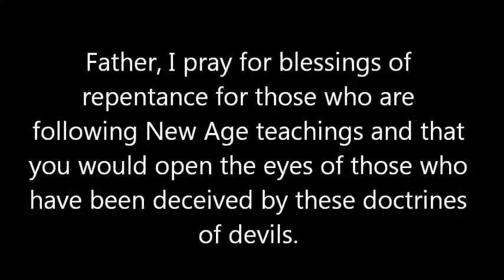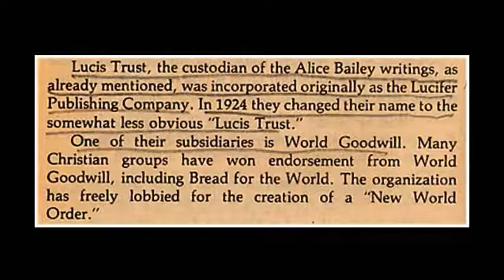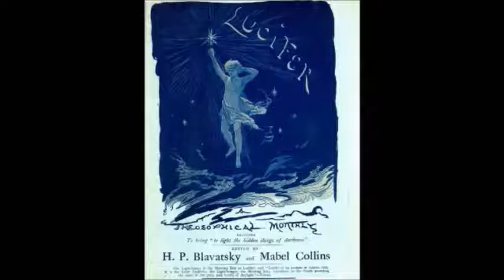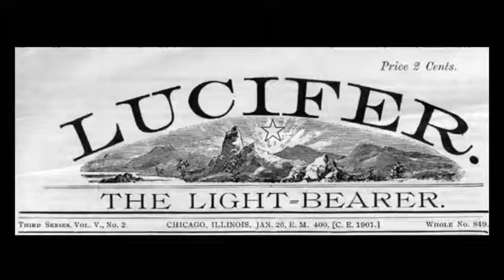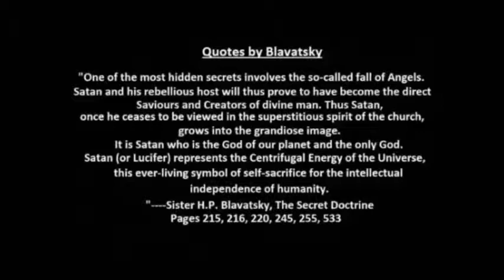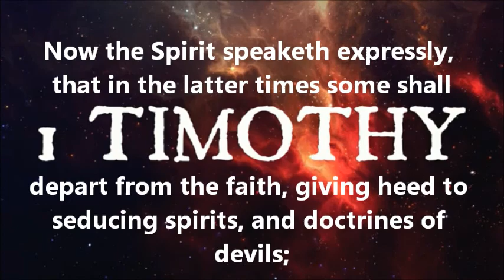Warning: Doctrine of Devils, Lucis Trust, Satan, Lucifer and the UN. Lucis Trust President Speaks.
Sarah McKechnie is the International President of the Lucis Trust which was founded by Alice and Foster Bailey in 1922 and orginally named the Lucifer Publishing Company, to release Alice's writings which examined the principles and secrets of the Ageless Wisdom. Out of the Trust came The Arcane School, a free correspondence program that helps to develop the spiritual consciousness of an international student body, while guiding them in the growing awareness of their soul's true purpose. Lessons are taught in eight languages and emphasizes study, meditation and service to humankind.

Today we learn about the life and times of Alice Bailey and her mentor Madame Helena Blavatsky, then McKechnie helps to clarify the so-called controversial threads of the Lucis Trust, from what inspired Bailey to name the organization after history's most famous fallen angel Lucifer; why they await the world teacher known as the Maitreya, if they take a position on population control and if the Trust's United Nations affiliated World Goodwill movement is part of a new world oder agenda for the establishinment of global governance.